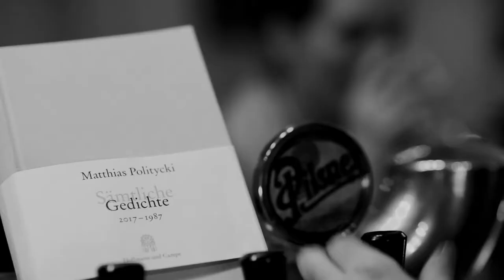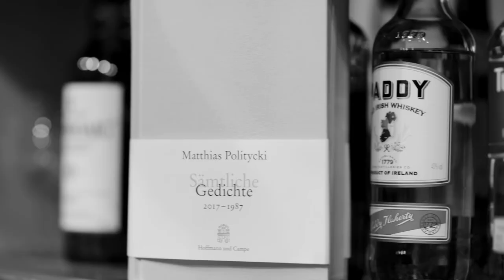Matthias Politycki – Gedichte, die in jede Kneipe passen – Folge 1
"Sonntagnachmittagserklärung"
Gelesen von Katja Wolter
© Gedicht: Hoffmann und Campe Verlag, Hamburg
© Film: AT & MP